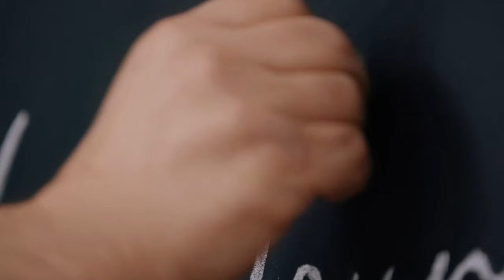FOOD, ENTERTAINMENT AND SPORT IN 2024 | TRAILER | WATCH ON SBS AND SBS ON DEMAND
In 2024, SBS and SBS Food remain the leading destinations for premium food programming. 2024 sees the return of Stanley Tucci’s critically acclaimed Emmy Award-winning food travel series, Stanley Tucci: Searching for Italy, SBS’s largest commissioned food series The Cook Up with Adam Liaw and Guillaume Brahimi’s bite-sized gastronomical accompaniment to the Tour de France, Plat du Tour and brand-new series Guillaume’s French Atlantic. Esteemed Executive Chef Dan Hong hits the bustling streets of culinary mecca Hong Kong to uncover the city’s best-kept food secrets in The Streets: Hong Kong and Silvia Colloca blends the cherished tastes of the past with the vibrant stories of Italians in Australia today in Silvia’s Tastes Like Home.

SBS remains the home of cycling in Australia and will continue to broadcast the iconic Tour de France and Tour de France Femmes after securing the exclusive broadcast rights until 2030. Other major cycling events include the Giro d’Italia, the Vuelta a Espana, the Paris-Roubaix Femmes, the Women’s and Men’s Australian National Road Series as well as the Women’s and Men’s European Cycling Spring Classics